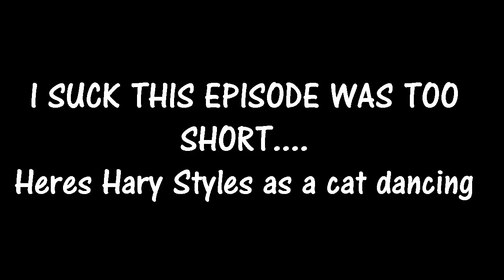Sims 4 Hunger Games #5 | FINAL 3 (s4)